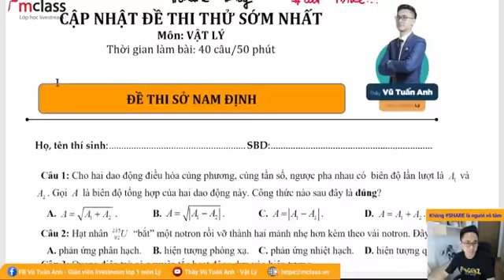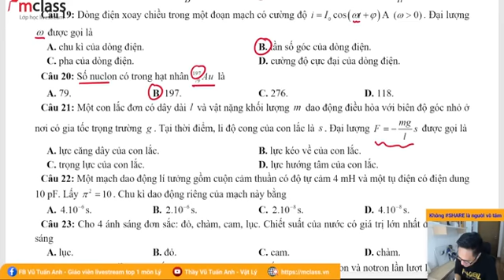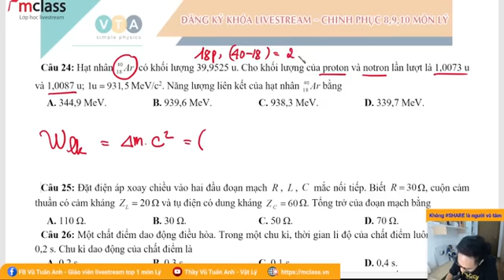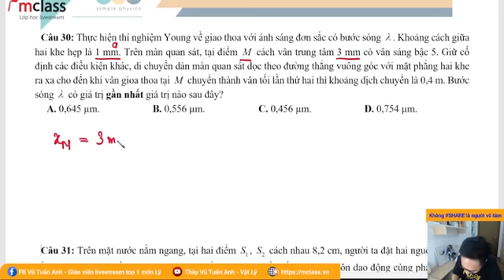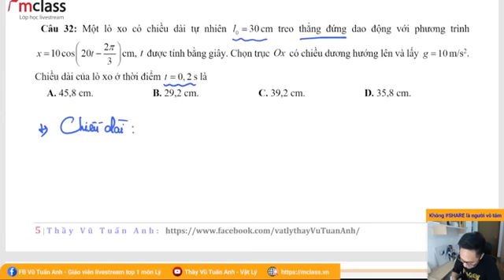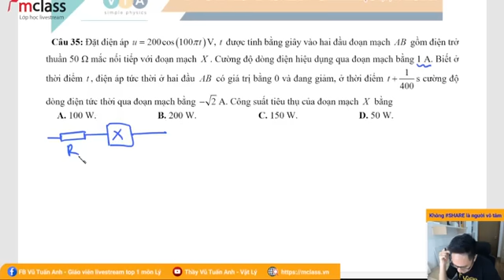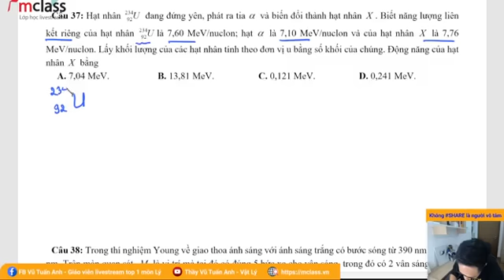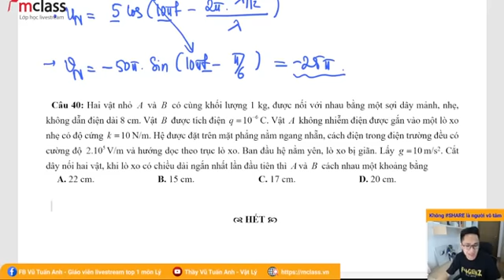Bộ Đề Siêu Hot: Chữa Đề Thi Thử Nam Định| Luyện thi Vật Lý - thầy Vũ Tuấn Anh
Liệu trình điều trị chuyên sâu giúp bạn lấy gốc thành công 100%, Thầy là Vũ Tuấn Anh